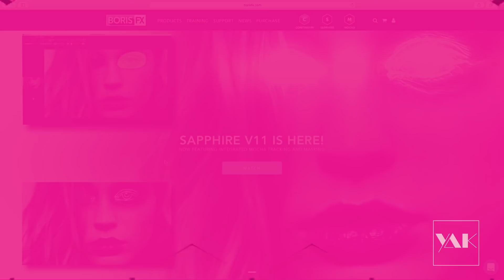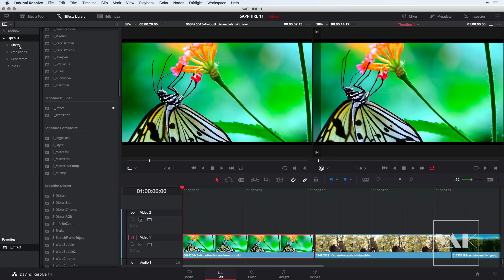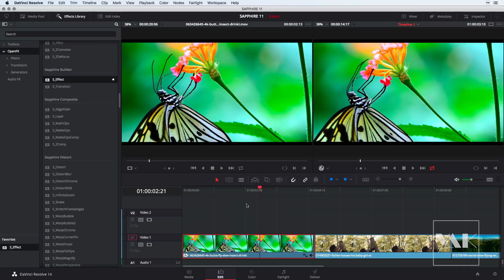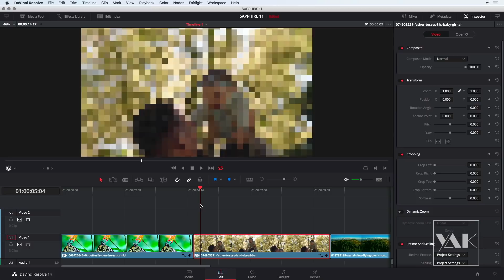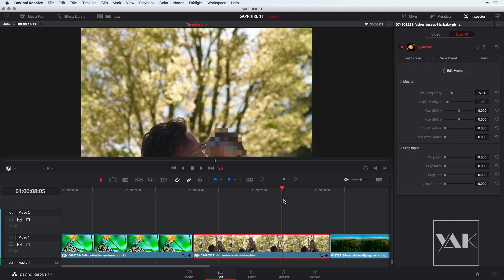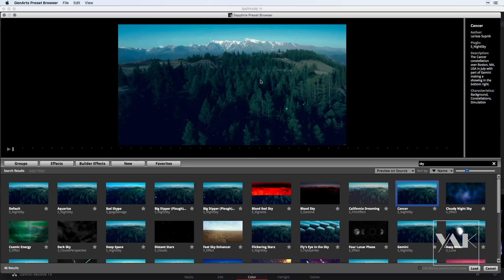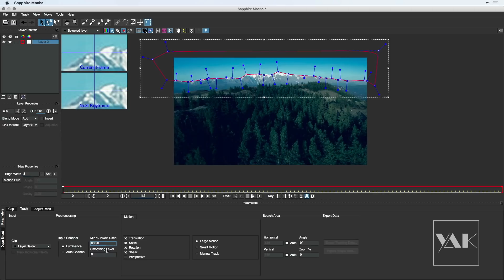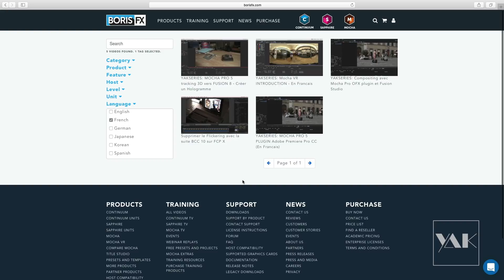BORIS FX : Introduction aux Sapphire V11 dans DaVinci Resolve !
Dans ce nouvel épisode de YAKSERIES réalisé en partenariat avec Boris FX, nous allons découvrir la suite d'effets de Sapphire avec la nouvelle version 11. Cette version ajoute de nouveaux effets, pré-réglages, des améliorations avec l'accélération CPU et GPU et surtout l'intégration du tracking planaire Mocha.

Dans cet épisode nous allons voir 3 types d'effets possibles, application d'effets simples, utilisation de Mocha pour pixéliser un visage en mouvement ainsi que la création d'un effet Jour/nuit en utilisation un générateur. De plus, il y a aura quelques astuces pour naviguer rapidement entre tous les effets. Disponible pour la plupart des logiciels de montage et d'effets, cet épisode utilisera la version Open FX sous DaVinci Resolve Studio.